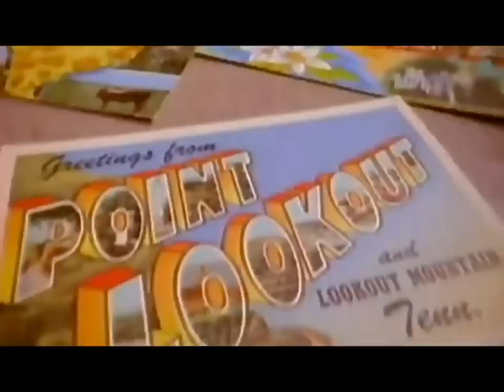Suzy Bogguss & Chet Atkins - One More for The Road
Interprete: Suzy Bogguss & Chet Atkins
Tema: One More for The Road
Disco: Simpatico
Año:1994